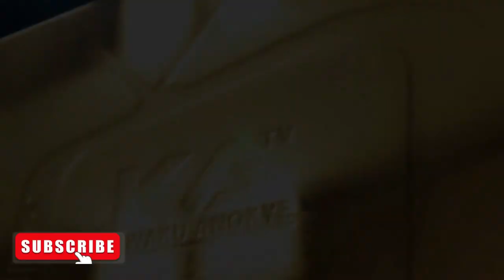DONT CHANGE WHO YOU ARE JUSTB BE YOURSELF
Don't Change Who You Really Are Because of What Someone Did or Said After How Good and Kind You Were to Them. JUST BE WHO YOU ARE
For That is What Makes YOU Unique